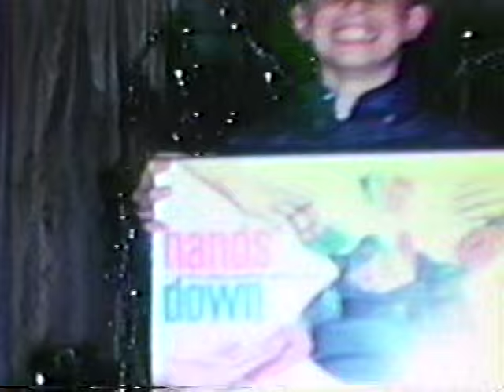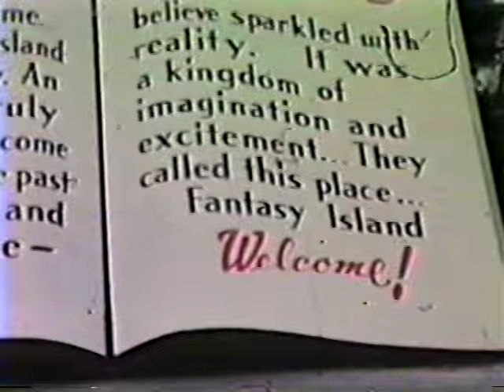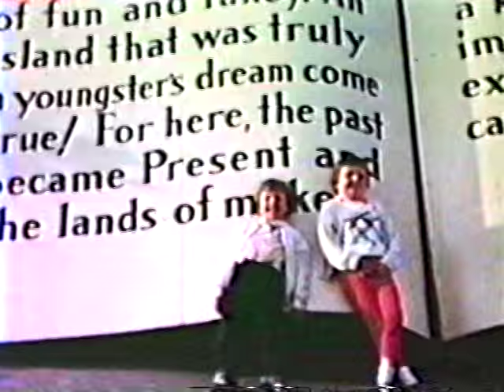McEwen Family 8mm Film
Film taken of the McEwen's of Buffalo. NY in the 1950's and 60's